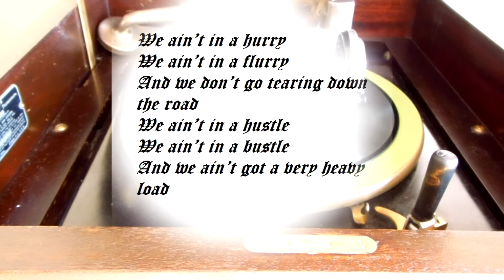(1937) Horsey, horsey - Billy Cotton and his Band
On a french Imperial Record from the 1937.

let your feet go clippety clop,
So when your tail goes swish
and your wheels go round,
giddy up, we're homeward bound.
Horsey horsey on your way
We’ve got a journey of many a day
So let your tail go swish
We ain’t in a hurry
We ain’t in a flurry
And we don’t go tearing down the road
We ain’t in a hustle
We ain’t in a bustle
And we ain’t got a very heavy load
so
I'm gonna take my horse and buggy
I'm gonna travel all around
I wanna hear those feet go clip clop
I wanna see those wheels go round
Horsey, horsey don't you stop